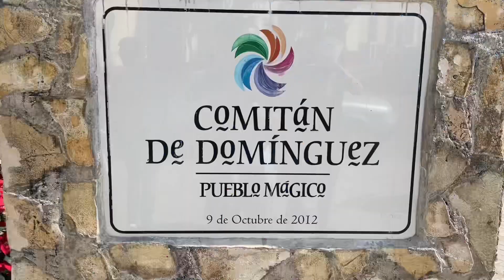INCREDIBLE Chiapas! El Chiflon and Comitán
I met a couple Italians working at a hostel in San Cristobal and we explored Comitán and El Chiflon a few days later. Special thanks to Gianluca and Giulia for taking this journey with me!

Comitán is a beautiful city off the beaten path in Chiapas, Mexico with a gorgeous plaze in its downtown. El Chiflon is incredible and should be on every traveler’s bucket list. It's one series of waterfalls after another. The water is a gorgeous shade of blue. This cannot be missed!

You can support the adventures of a nerdy 40-year-old international backpacker

I had previously worked in Comitán and was still blown away by the beauty of its city center.